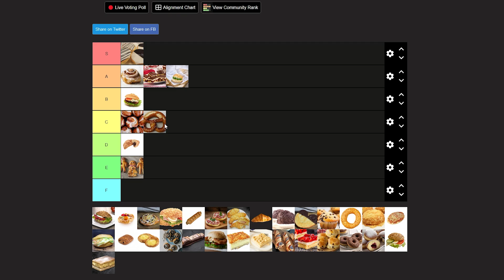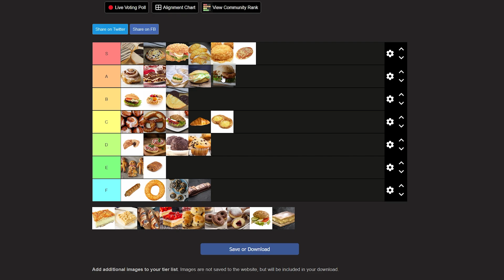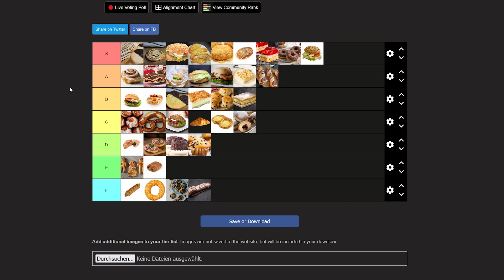Die wichtigste Tierlist bisher: ES GEHT UM GEBÄCK!!!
Egal ob Brezel, Amerikaner oder belegte Brötchen Backwaren sind eine geile Sache. Heute ranken wir ein paar schmackhafte Leckereien. Mir läuft jetzt schon das Wasser im Mund zusammen.